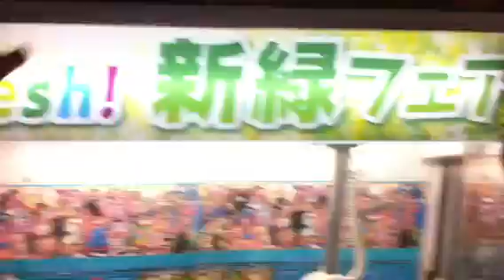バギーを狙え！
恒例のUFOキャッチャ～～(￣◇￣;)